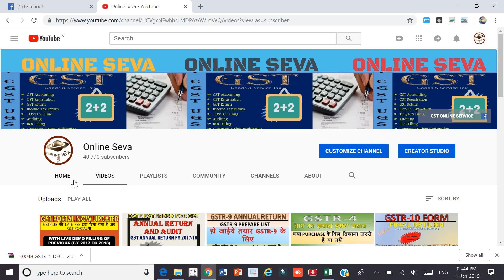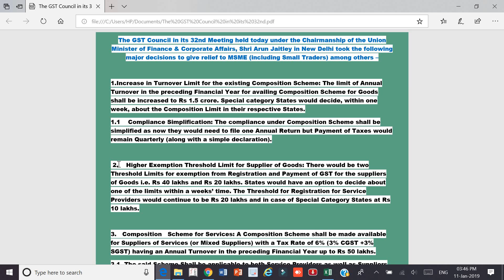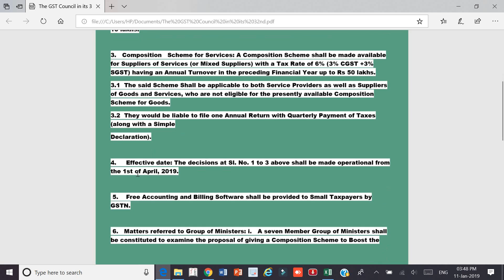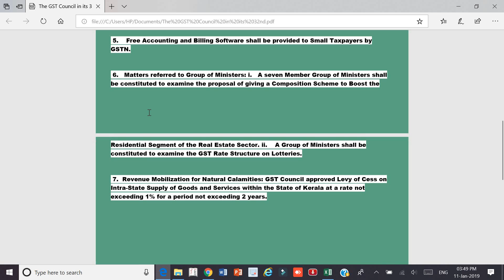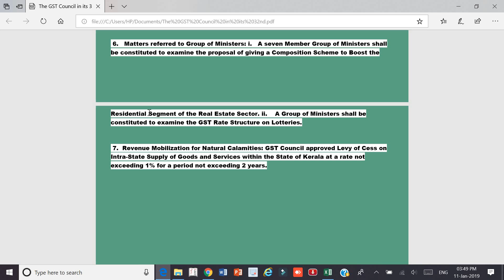GST Council in its 32nd Meeting |अब साल में बस एक बार भरना होग GST RETURN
Hello Friends